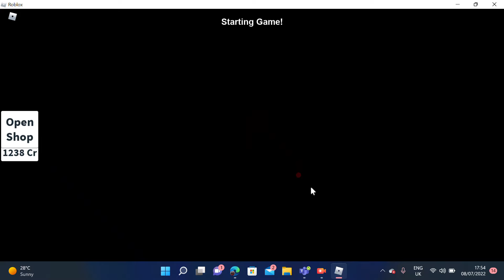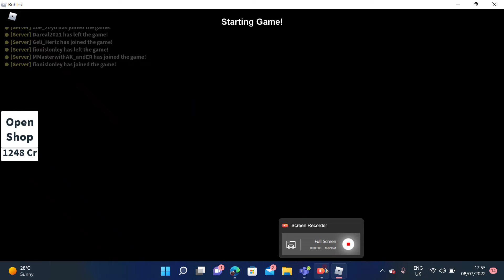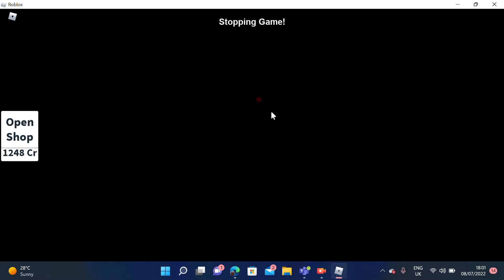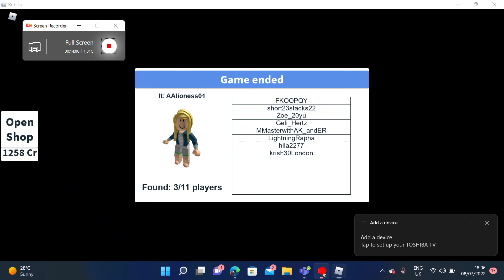I am playing hide and seek in roblox